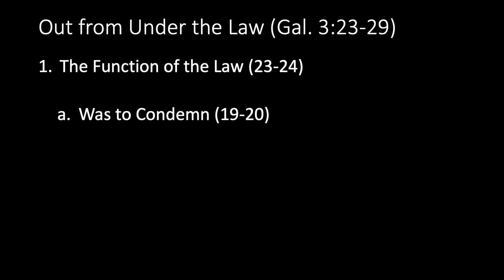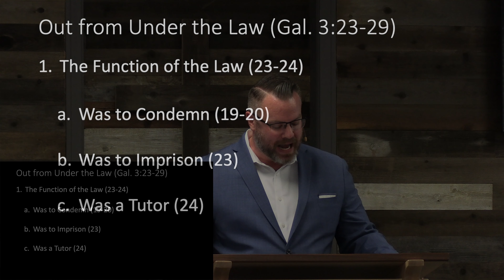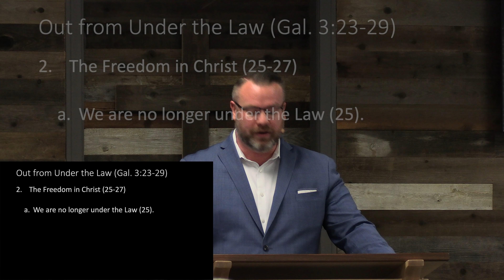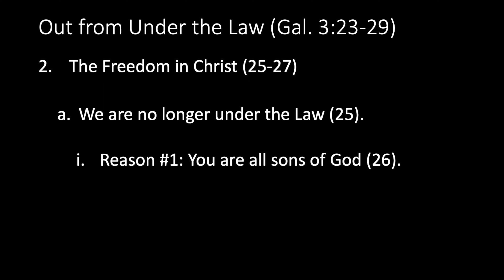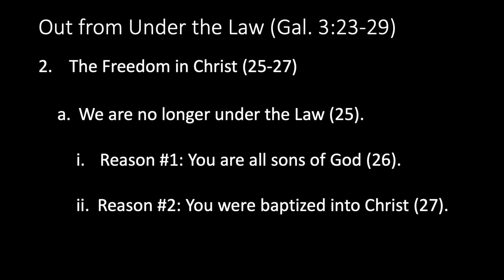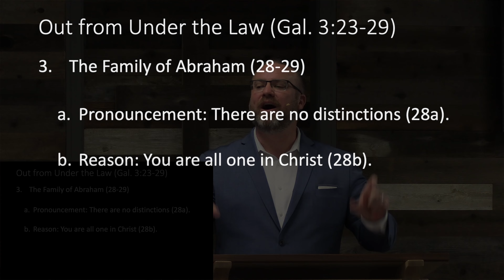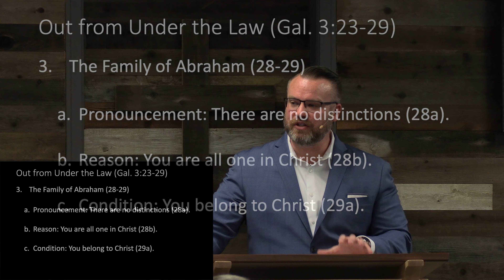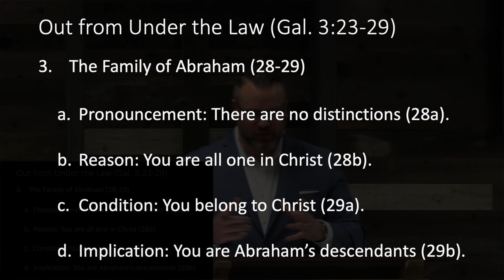Out From Under the Law